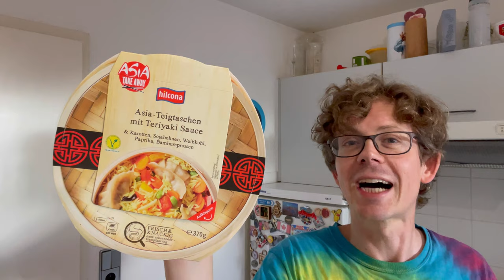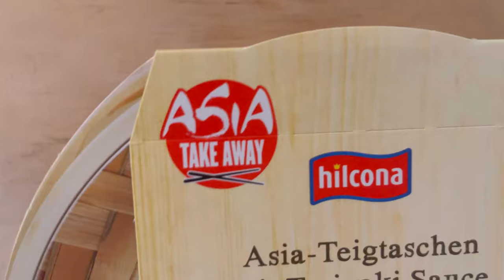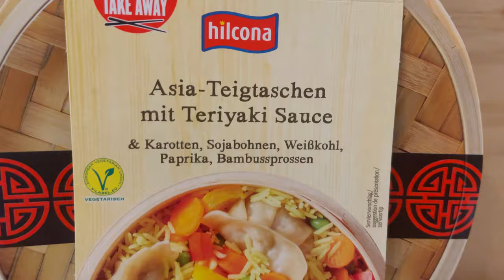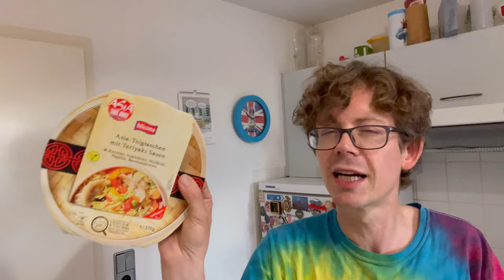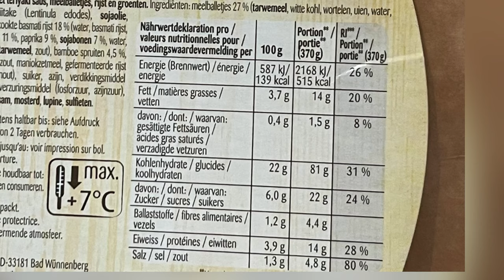Hilcona Asia Take Away: Asia Teigtaschen mit Teriyaki Sauce!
Juhu vom Guru! Heute gibt es die HilconaAsia Teigtaschen mit Teriyaki Sauce im Test. Viel Spaß bei diesem Video.